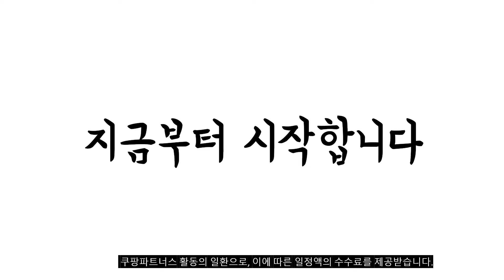이거 강력추천 가성비 최고 창문에어컨 비교 추천판매순위 top10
❤️❤️❤️이거 강력추천 가성비 최고 창문에어컨 비교❤️❤️❤️
1위. 눕스 창문형 에어컨 1등급 인버터 BLDC, 단품 [589,000원]

2위. #[리퍼상품/박스훼손] 캐리어공식대리점 1등급 캐리어 창문형 에어컨 AWA07VOOS 인버터 7평형 21년 저소음   [380,000원]

3위. 삼성전자 21년형 윈도우핏 에어컨 방문설치, AW05A5171NZA(핑크) [551,080원]

4위. 엔뚜마노 창문형 에어컨 EM-WA100 [288,000원]

5위. #@@창문형에어컨 창틀형에어컨 미니에어컨 3번에어컨엘지 삼성 캐리어A급 3번에어컨미니에어컨엘지, 3-4평 에어컨   [165,000원]

6위. 창문형에어컨 미니에어컨 8-9평에어컨 [278,390원]

7위. 인증 위니아 창문형에어컨 EVA06ENW 화이트, 자가설치 [402,220원]

8위. 쿠쿠 듀얼인버터 창문형 에어컨 CA-AWD0610W 방문설치 [632,680원]

9위. 눕스 실외기없는 일체형 가정용 이동식 에어컨 NS-12000BTU [398,000원]

10위. 실외기없는 간편설치 창문형 에어컨 원룸 캠핑 사무실 에어콘 [225,000원]